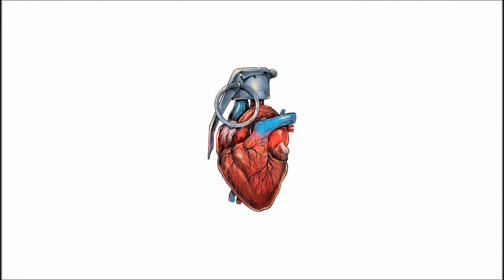Chris Brown Heartbreak on a Full Moon VIDEO